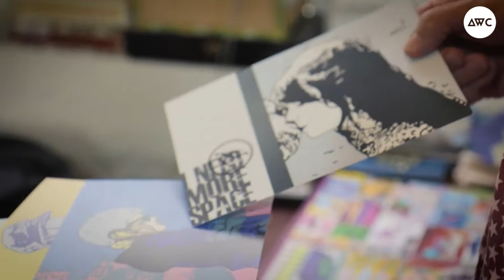Armand Strainchamps - Une interview Art Work Circle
Art Work Circle est une plateforme en ligne d’art luxembourgeois dédiée à rapprocher les artistes des amateurs d’art, c'est votre intermédiaire de confiance qui s’occupe de tout pour vous : de la commande d’une œuvre à sa livraison.

Rendez-nous visite sur Art Work Circle !